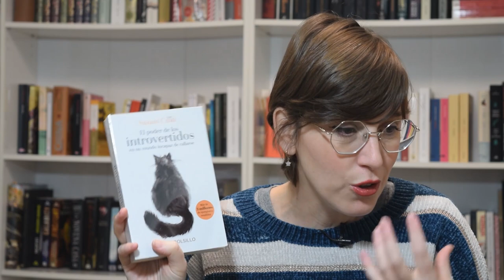Libros que habéis leído POR MI CULPA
Hola amigas y amigos lectores! Esta semana os traigo un vídeo que he visto en los canales de Paola y Mikey y que me apetecía muchos hacer. Muchas gracias por vuestra colaboración y por haberme contando cuales son los libros que habéis leído por mi culpa.

Aprovecho para daros las gracias de todo corazón por llevar conmigo tantos años y tantas lecturas. Se os quiere mucho.

Si queréis contactar conmigo podéis hacerlo en:
🌟Lista de deseos Amazon